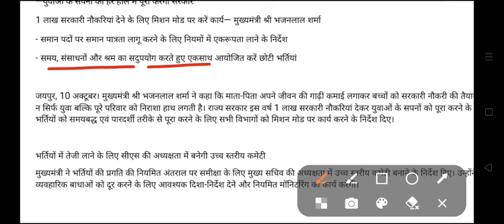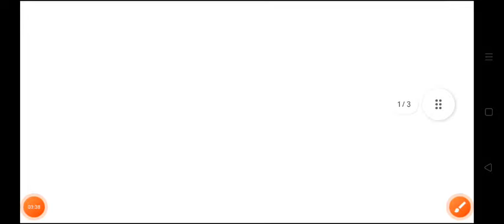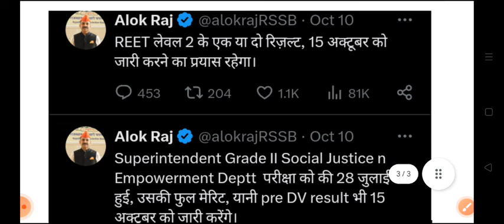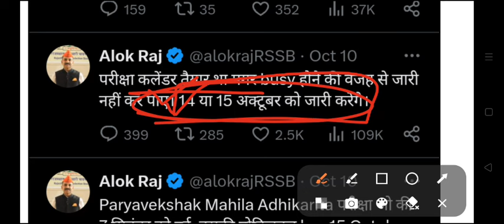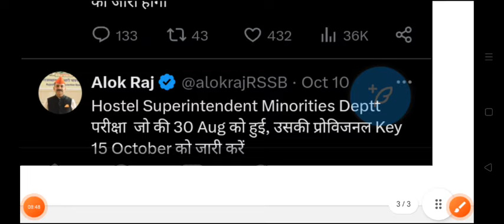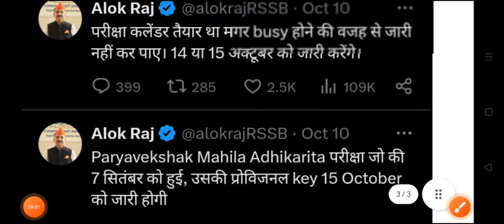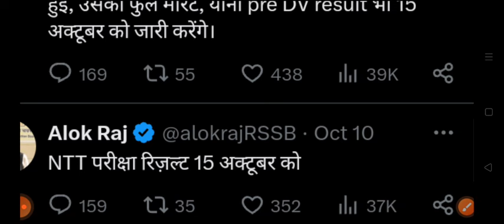RSMSSB Exam Latest News | Suchna Sahayak, Mahila Supervisor DV Latest News |RSMSSB Result News Today